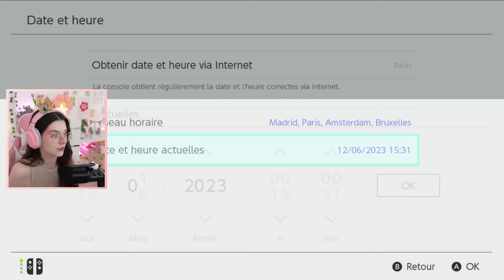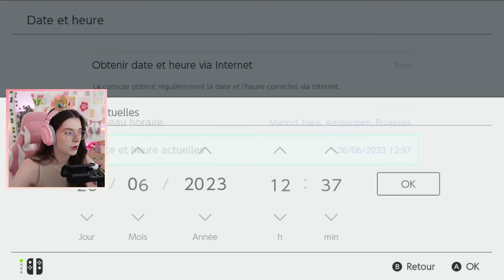✈️ Faire partir un habitant facilement sur Animal Crossing New Horizons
HOLAAAAAA les fraîcheurs ! 🌺

Mes motifs sont disponibles sur mon Pinterest et sur mon serveur Discord, mais je n'enregistre pas tout malheurement (par oubli) !

🌈 Rejoins le tout nouveau serveur discord de la commu, Couenne's Garden

Vous y retrouverez l'entièreté de mes astuces !

🌈  Informations utiles:
- Je record l'écran de ma switch à l'aide d'un AVERMEDIA live gamer portable 2 plus.
- Je fais mes miniatures sur PhotoShop

JE NE DONNE PAS MON CODE AMI, merci pour votre compréhension, la liste ne compte que 300 places et nous sommes maintenant plus de 100 000 (un grand merci).

🌺 Merci de respecter des autres dans les commentaires, bonne journée à tous !